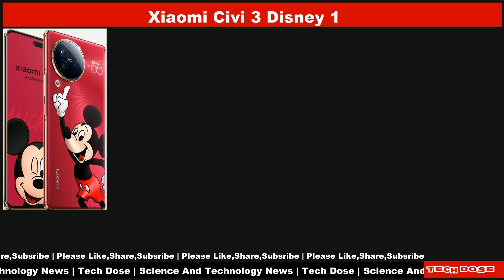Latest Smart Phones And Features|22 Jul 2023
Latest Phones

📌 Itel A60s
📌 Sharp Aquos R8 Pro
📌 Xiaomi Civi 3 Disney 100th Anniversary Edition